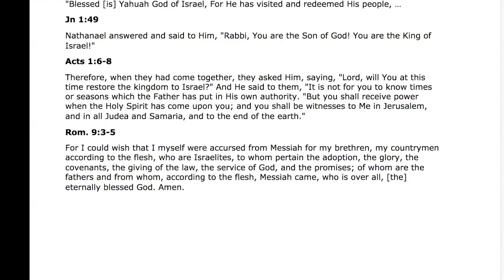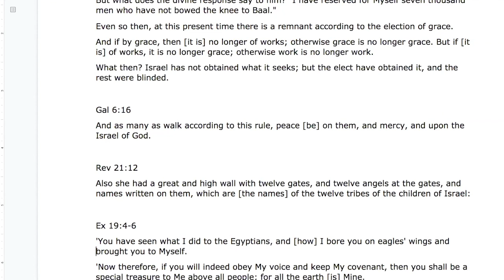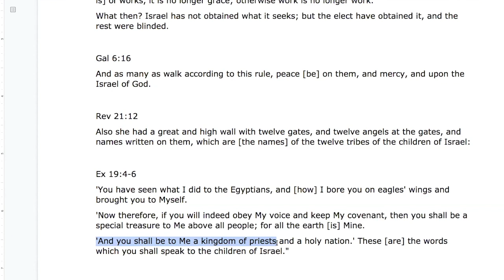Exodus 9:1 God's People Pt. 7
This video is about Ex 9:1 God's People Pt. 7